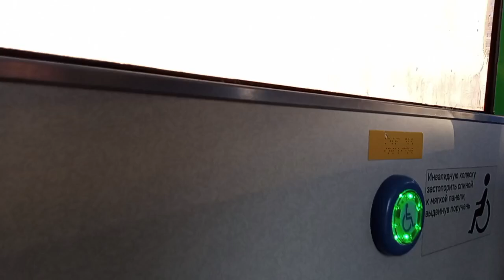Поездка на автобусе Volgabus-5270.G2 (LNG), 2021 г.в, борт 981, гос. ЕО 466 74, маршрут 2